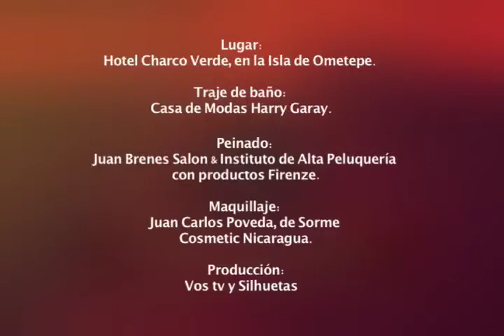Candidata a Miss NIcaragua 2017 Raquel Bustos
Perfil en traje de baño
Nombre: Raquel Bustos
Edad: 20 años
Lugar de Origen:  Managua
Nivel Académico: Egresada de Relaciones Internacionales